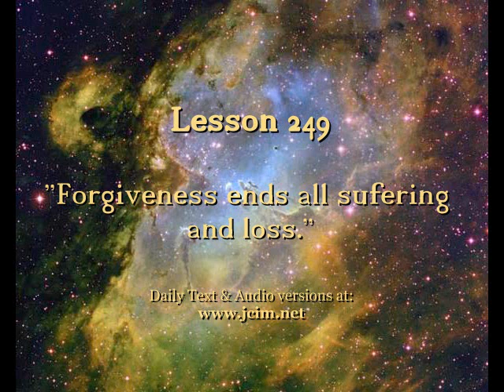OE Lesson 249 -- CIMS SonShipRadio OE (av)